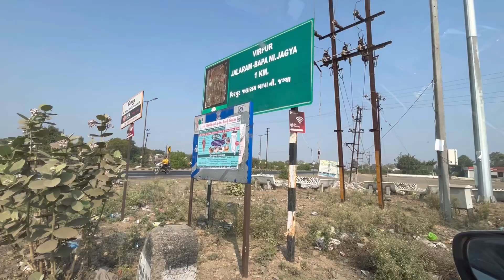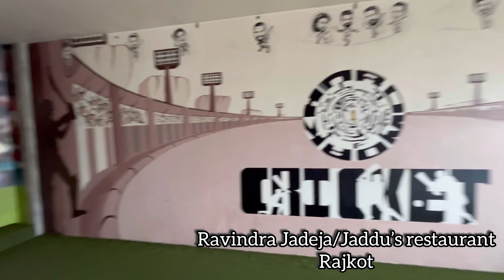Junagadh to Rajkot | At Ravindra Jadeja Restaurant 😇 | Met Naina Jadeja (Jadeja/Jaddu’s sister)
This is our last series of Saurashtra where we travelled from Junagadh to Rajkot , visited Virpur - Jalaram Bappa’s Birth place and spent some time in Ravindra Jadeja(Jaddu’s Food Field) restaurant.

Saurashtra Vlogs (Gujarat VLogs) -

Uttarakhand Series Vlogs:
Mana village India ‘s first village Vlog Mana village | भारत का प्रथम् गांव | स्वर्ग ka marg | Vyas Ganesh Gufa, Saraswati nadi | Uttarakhand